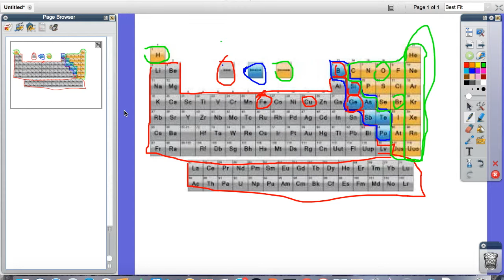Metals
Sharan Maran